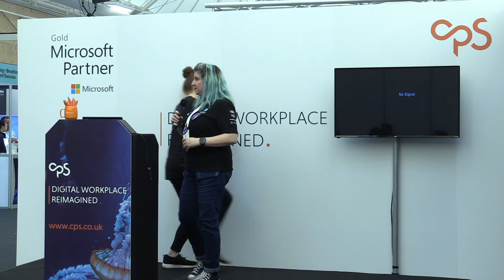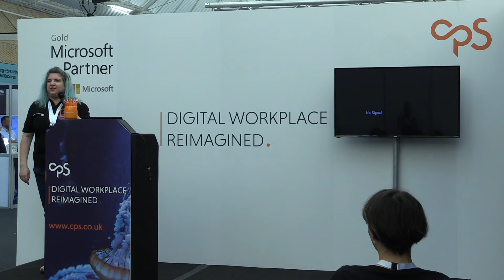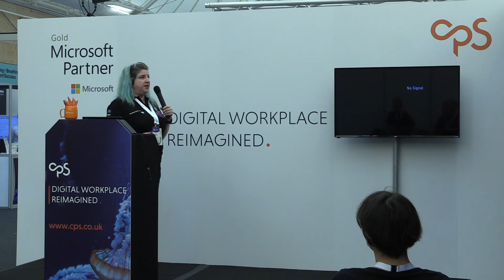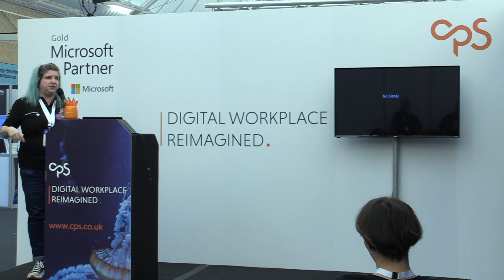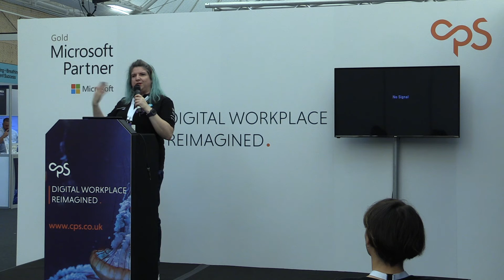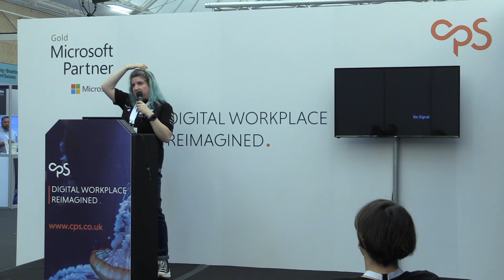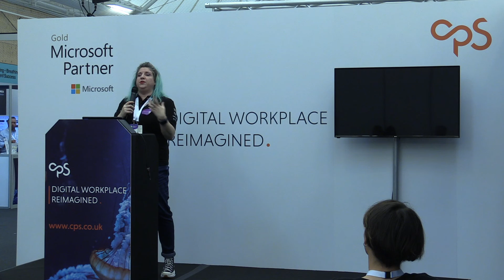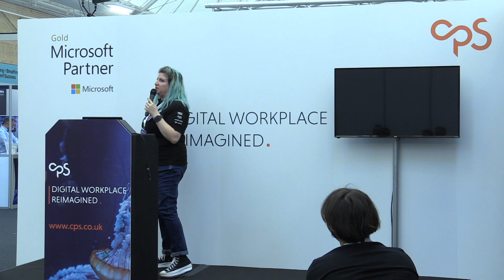Planning a career in Power Platform - Alison Mulligan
How to plan and progress your career within Power Platform, ideal for those who are just starting or want to start and build a career in PP.